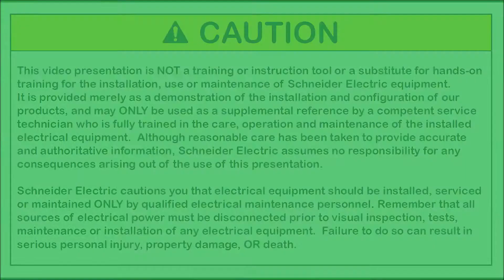Replacing Micrologic Trip Unit on PowerPact™ P-Frame Breakers | Schneider Electric Support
Tutorial for replacing a Micrologic Trip Unit on a PowerPact™ P-Frame Molded Case Circuit Breakers. Only the Micrologic trip units (3.0, 5.0, 3.0A, 5.0A, 6.0A, 5.0P, 6.0P, 5.0H, and 6.0H) are replaceable -- ET1.0I is not. Also, note when replacing a 3.0 or 5.0 trip unit with an ammeter, power, or harmonic trip unit, you must order the green 12-pin connector (kit S33101 for Masterpact, S33100 for PowerPact™).

NOTE: This video is a supplement to the instructions included with the equipment. Please read and understand these instructions before working on any electrical equipment.